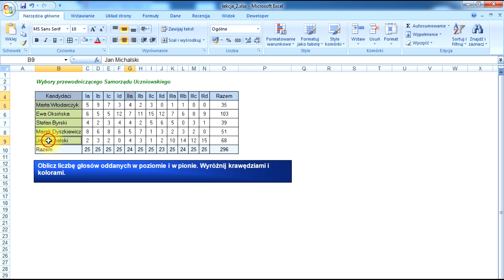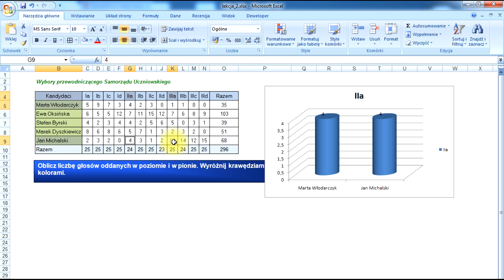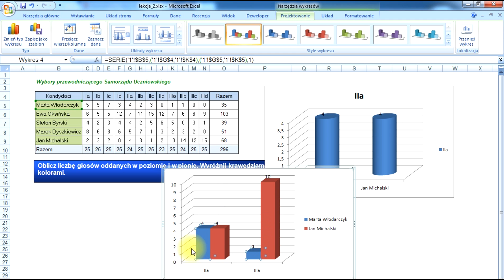Wykresy cz. 2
Tworzenie wykresów w programie Microsoft Excel